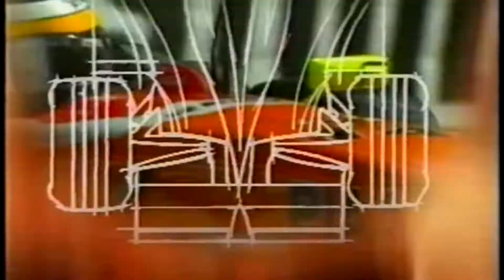2000 Australian Grand Prix by W7U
A music video of the 2000 Australian Grand Prix by W7U Videos.